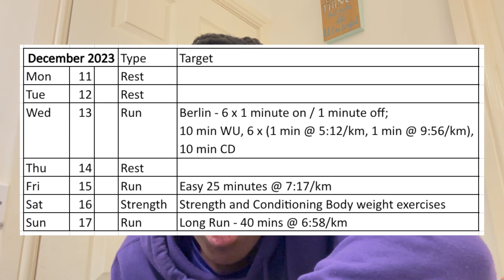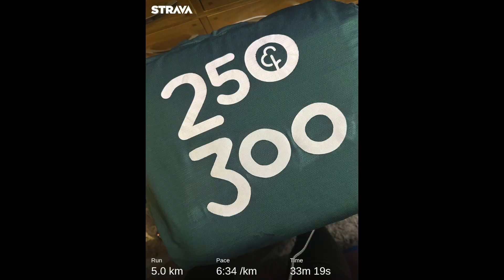London Marathon 2024 Training Week 1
First week of London Marathon 2024 Training.
I'm using the Coopah app.

Let me know what you think... Enjoy!

Here are a few products/running gear that I use:
Garmin 235 – check Amazon for the latest offer in the
Ultimate Performance Race Number Magnets
Goodr Sun Glasses
AfterShokz Titanium bone conductor headphones

What I run in:-
I run in Hoka One One Clifton 6 get them
I run in Hoka One One Rincon get them
I run in Hoka One One Challenger ATR get them
I wear Shock Absorber ultimate run bra

Song: Joakim Karud - Thank You (VLOG MUSIC - No Copyright)